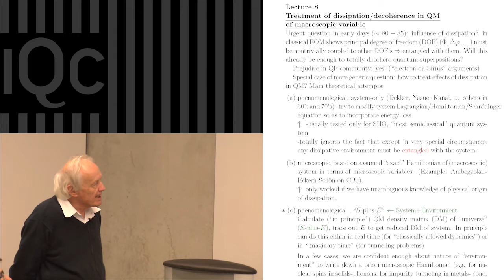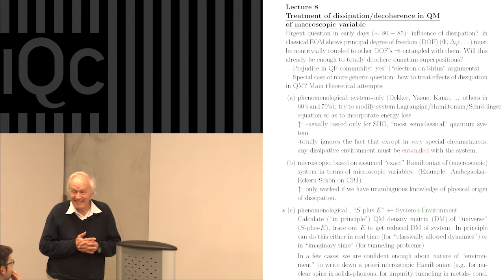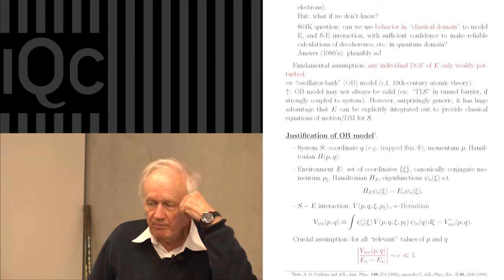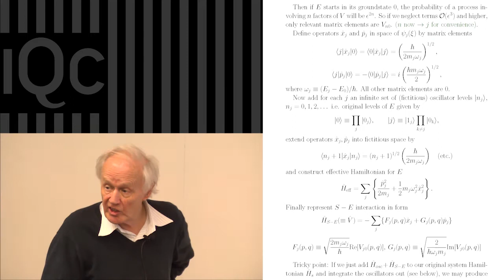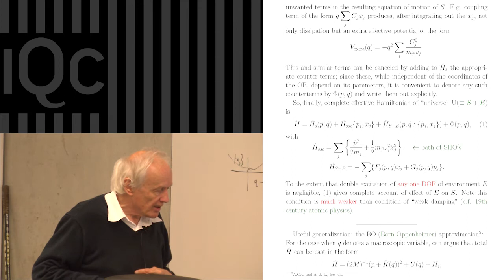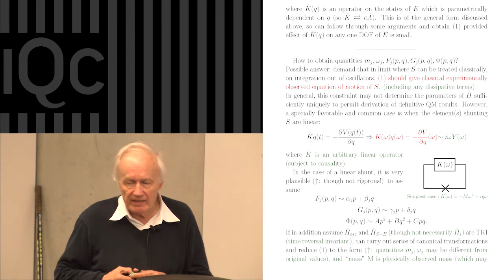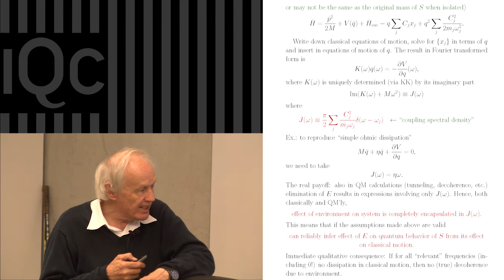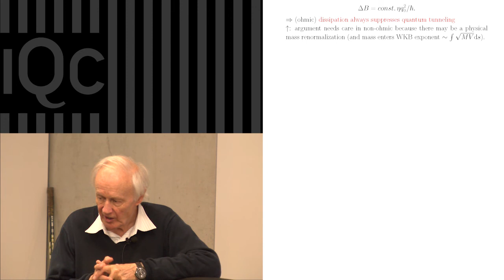The Physics of Superconducting Devices - Anthony Leggett - Lecture #8 - 2014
IQC Associate Sir Anthony Leggett continues his 2014 lecture series on superconductivity at the University of Waterloo.  July 15th, 2014.